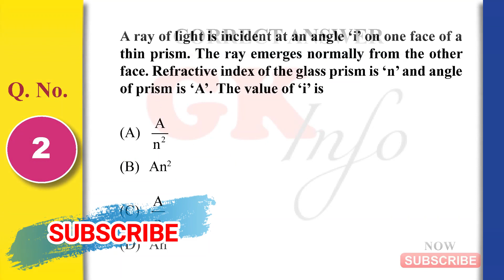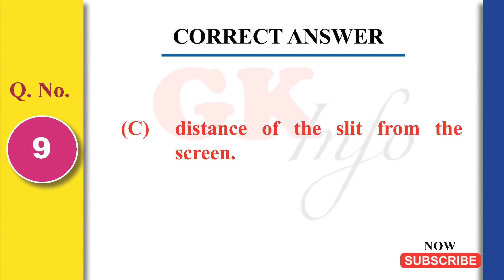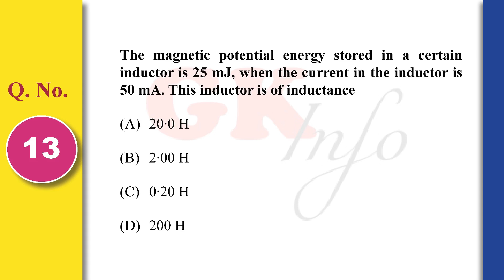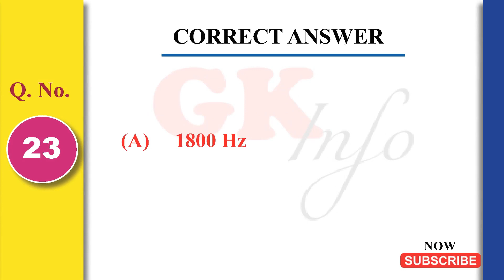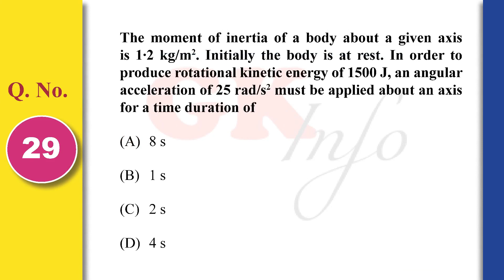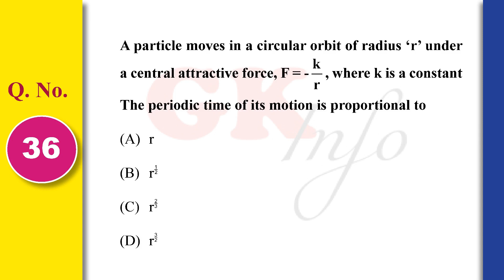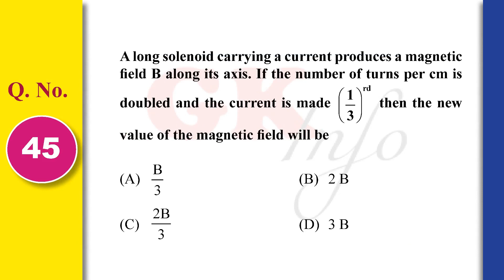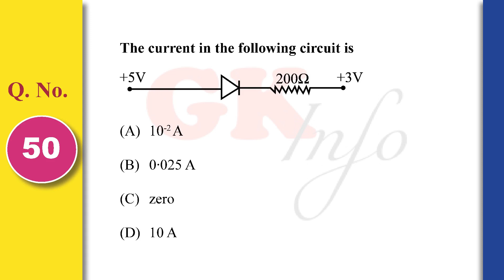MHT CET QUESTION PAPER |PHYSICS 21-09-2021 SHIFT 1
MHT CET PCM Question Paper held on-September 21, 2021(9am to 12.00pm) PHYSICS  questions and answer provided in this video.
note: this answer mht cet board published answer